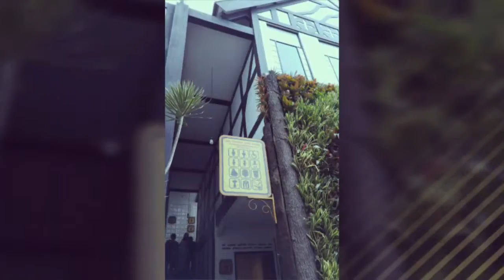Chibi_Joan Trip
Farm House - Lembang, Bandung, Jawa Barat
20 Februari 2016
Song : 1 Hari Yang Cerah - Budi Doremi